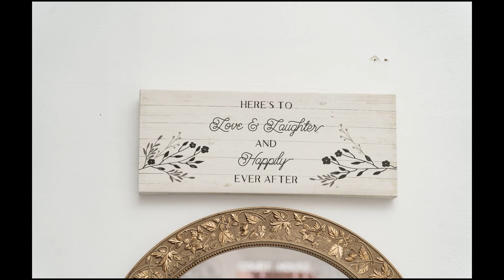Pamela & Landry Wedding Day | Downtown San Antonio Weddings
Wedding Photographed Downtown San Antonio

Limelight San Antonio Wedding Photography & Video